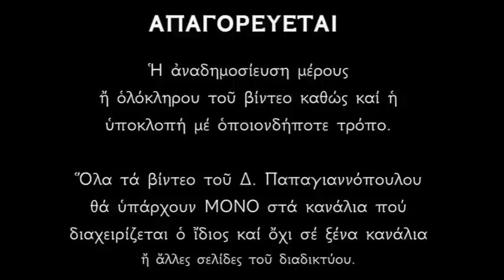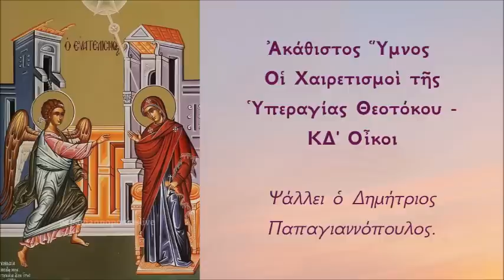▶️ ΑΚΑΘΙΣΤΟΣ ΥΜΝΟΣ (Όλοι οι Χαιρετισμοί της Παναγίας) | Δημήτριος Παπαγιαννόπουλος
*** ΠΡΟΣΟΧΗ !!!